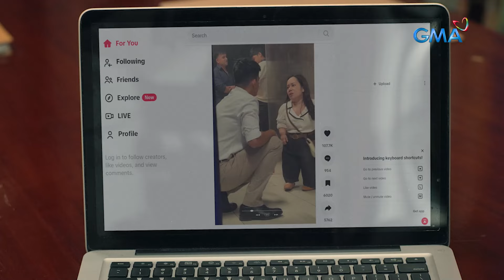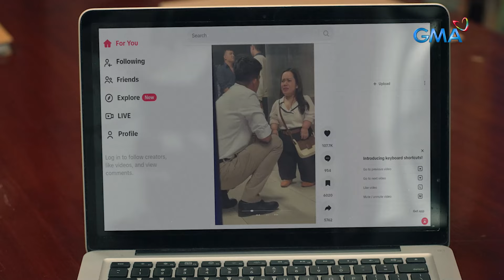Lilet Matias, Attorney-At-Law: Lilet gets cooked in court! (Episode 39)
Aired (April 29, 2024): Walang kalaban-laban si Lilet (Jo Berry) nang ilabas ng kampo ni Aera (Analyn Barro) ang eskandolosong video niya.